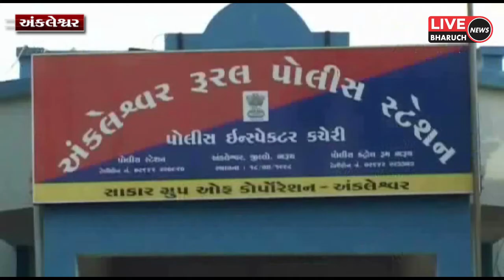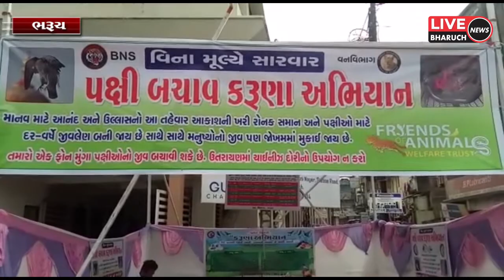15-01-2020 LIVE BHARUCH NEWS